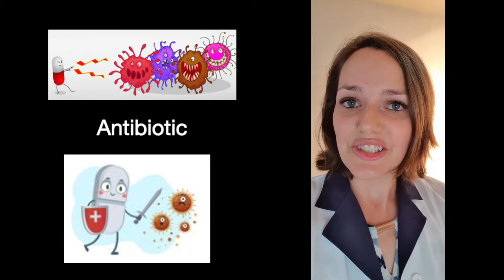How to pronounce Azithromycin in Australian English?S1E17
How to pronounce Azithromycin in Australian English?
In this video you will learn how to pronounce Azithromycin properly in Australian Medical English. I am Dr HS an Australian Medical Scientist and I will teach you how to pronounce the medication Azithromycin.

This video is from the series: Medication pronunciation, in which I teach the proper pronunciation of Medications.

This video is not intended to provide Medical advice neither to promote or recommend the use of any medications. This is an Educational video with the purpose of teaching Medical English.

👉 Elevate your medical English with The Medical English Collection! Gain full access to three premium programs in one subscription: OET Prep, MedSPEAK, and exclusive exercises from the Medical English Podcast.

Spanish:
En este video, aprenderá a hablar inglés médico con fluidez con un hablante nativo australiano de forma gratuita.

Vas a practicar hablando terminología médica en un escenario inspirado en casos de la vida real.

La buena noticia es que puede hacer estas cosas en línea usted mismo. ¡Solo necesita concentrarse, imitar al orador repitiendo las palabras en voz alta!

¡Espero que disfruten del video y aprendan algo nuevo!

German:
In diesem Video lernen Sie, wie Sie mit einem australischen Muttersprachler kostenlos medizinisches Englisch fließend sprechen.

Sie üben das Sprechen medizinischer Terminologie in einem Szenario, das von realen Fällen inspiriert ist.

Die gute Nachricht ist, dass Sie diese Dinge online selbst erledigen können. Sie müssen sich nur konzentrieren und den Sprecher imitieren, indem Sie die Wörter laut wiederholen!

Ich hoffe, Sie werden das Video genießen und etwas Neues lernen!

French:
Dans cette vidéo, vous apprendrez gratuitement à parler couramment l'anglais médical avec un locuteur natif australien.

Vous allez vous entraîner à parler la terminologie médicale dans un scénario inspiré de cas réels.

La bonne nouvelle est que vous pouvez faire ces choses en ligne par vous-même. Il suffit de se concentrer, d'imiter l'orateur en répétant les mots à voix haute!

J'espère que vous apprécierez la vidéo et apprendrez quelque chose de nouveau!

Danish:
I denne video lærer du gratis at tale medicinsk engelsk flydende med en australsk modersmål.

Du skal øve dig på at tale medicinsk terminologi i et scenarie, der er inspireret af sager fra det virkelige liv.

Den gode nyhed er, at du kan gøre disse ting online alene. Du skal bare fokusere, efterlign højttaleren ved at gentage ordene højt!

Jeg håber, du vil nyde videoen og lære noget nyt!

Polish:
Z tego filmu dowiesz się, jak płynnie mówić po angielsku medycznym za darmo z native speakerem z Australii.

Będziesz ćwiczyć terminologię medyczną w scenariuszu inspirowanym prawdziwymi przypadkami.

Dobra wiadomość jest taka, że ​​możesz samodzielnie wykonywać te czynności online. Wystarczy się skupić, naśladować mówiącego, powtarzając na głos słowa!

Mam nadzieję, że film Ci się spodoba i nauczysz się czegoś nowego!

Punjabi:
ਇਸ ਵੀਡੀਓ ਵਿਚ ਤੁਸੀਂ ਸਿੱਖੋਗੇ ਕਿ ਆਸਟਰੇਲੀਆਈ ਮੂਲ ਦੇ ਸਪੀਕਰ ਨਾਲ ਮੁਫਤ ਵਿਚ ਮੈਡੀਕਲ ਅੰਗਰੇਜ਼ੀ ਕਿਵੇਂ ਬੋਲਣੀ ਹੈ.

ਤੁਸੀਂ ਇੱਕ ਦ੍ਰਿਸ਼ ਵਿੱਚ ਡਾਕਟਰੀ ਸ਼ਬਦਾਵਲੀ ਬੋਲਣ ਦਾ ਅਭਿਆਸ ਕਰ ਰਹੇ ਹੋ ਜੋ ਅਸਲ ਜੀਵਨ ਦੇ ਕੇਸਾਂ ਦੁਆਰਾ ਪ੍ਰੇਰਿਤ ਹੈ.

ਚੰਗੀ ਖ਼ਬਰ ਇਹ ਹੈ ਕਿ ਤੁਸੀਂ ਇਹ ਕੰਮ ਆਪਣੇ ਆਪ .ਨਲਾਈਨ ਕਰ ਸਕਦੇ ਹੋ. ਤੁਹਾਨੂੰ ਸਿਰਫ ਧਿਆਨ ਕੇਂਦ੍ਰਤ ਕਰਨ ਦੀ ਜ਼ਰੂਰਤ ਹੈ, ਬੋਲਣ ਵਾਲੇ ਨੂੰ ਉੱਚੀ ਆਵਾਜ਼ ਵਿਚ ਦੁਹਰਾਉਂਦਿਆਂ ਸਪੀਕਰ ਦੀ ਨਕਲ ਕਰੋ!

ਮੈਨੂੰ ਉਮੀਦ ਹੈ ਕਿ ਤੁਸੀਂ ਵੀਡੀਓ ਦਾ ਅਨੰਦ ਲਓਗੇ ਅਤੇ ਕੁਝ ਨਵਾਂ ਸਿੱਖੋਗੇ!